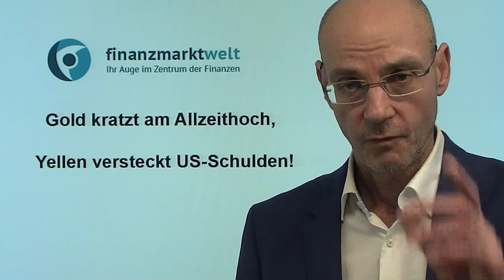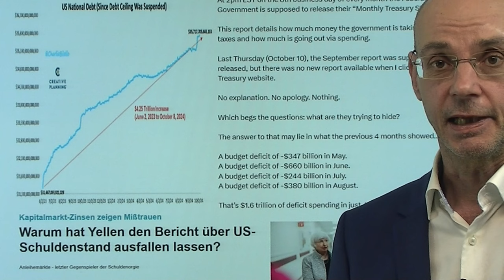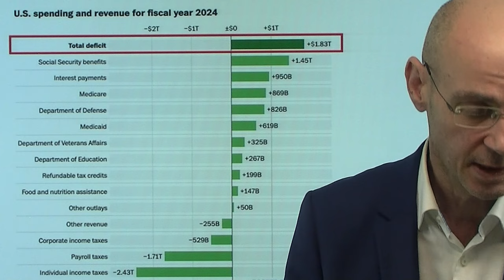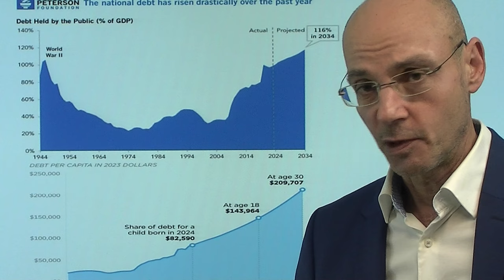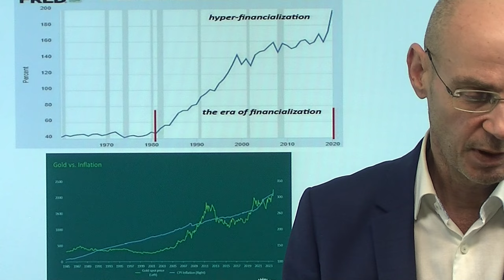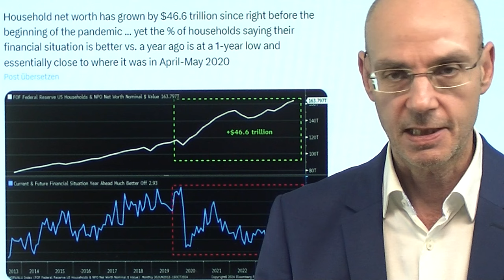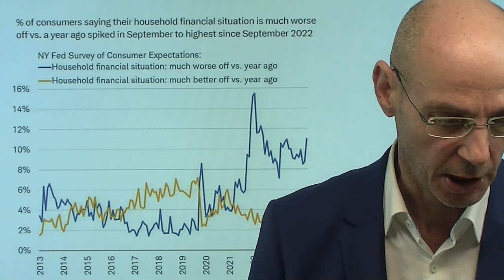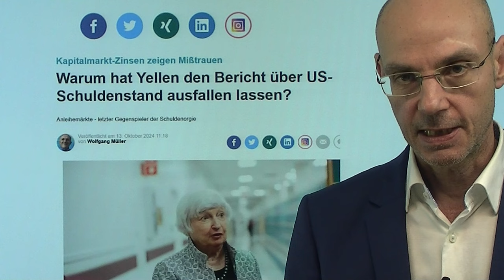Gold kratzt am Allzeithoch, Yellen versteckt US-Schulden! Marktgeflüster Teil 1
2. Warum hat Yellen den Bericht über US-Schuldenstand ausfallen lassen?

Gold kratzte heute gegenüber dem Dollar am bisherigen Allzeithoch (Gold in Euro hat heute ein neues Allzeithoch erreicht) - während US-Finanzminsterin Janet Yellen die Neuverschuldung der USA versteckt: ohne Nennung von Gründen ist die immer am 8-Werktag eines Monats anstehende Publikation der hinzugekommenen US-Schulden nicht erfolgt (hätte also  am 10.Oktober erfolgen müssen). Will Janet Yellen etwas verbergen? Soll vielleicht den zuletzt stark gestiegenen Kapitalmarkt-Zinsen (die der einzige verbliebene Gegenspieler der Schulden-Orgie sind) mit dem Verschweigen der Realität nicht noch neuer Auftrieb gegeben werden? Denn steigende Kapitalmarkt-Zinsen machen Geld teurer, und das spüren die US-Konsumenten sehr schnell und verderben die Laune (wie heute veröffentlichte Daten zu den US-Hypothekenanträgen zeigen). Versucht Yellen damit, den US-Demokraten irgendwie zum Wahlsieg zu verhelfen? Ob Harris oder Trump: die Verschuldung wird weiter explodieren - und das ist neuer Triebstoff für die Rally von Gold..